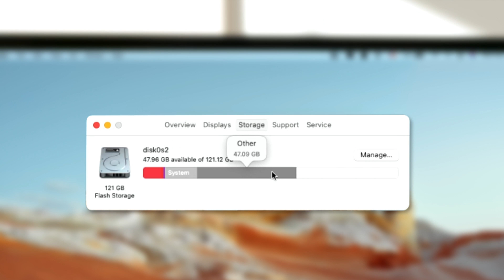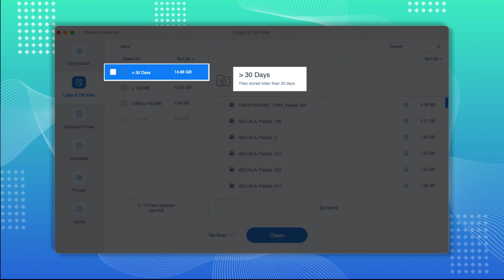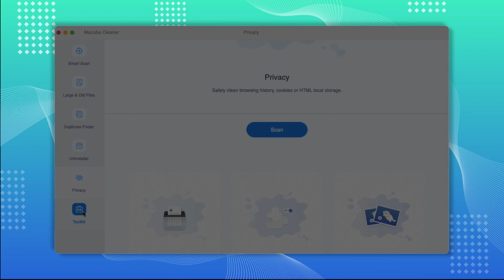Best Mac Cleaner 2024 | Speed Up Mac with Macube Mac Cleaner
In this demo video, you will have an overview of the newest Mac cleaning software for cleaning and speeding up your Mac.

When useless content occupies a large space on Mac computers, the running speed and performance would be dragged down, which greatly affect user experience. Macube Mac Cleaner, a multi-functional Mac cleaning software to keep your Mac always clean and fast, can smartly clear unnecessary computer files or data, such as duplicate files, similar pictures, barely-used apps, meanwhile, protect users' privacy.

💡 Brilliant features of Macube Mac Cleaner:
Scan out all the junk files that are safe to delete
Identify userless big files and old files
Find and remove duplicate files
Uninstall barely-used apps
Clean up the useless browsing history

- Must-Know Tips to Use Macube Cleaner
- Completely Uninstall Fortnite (or Epic Games Launcher) on Mac/PC